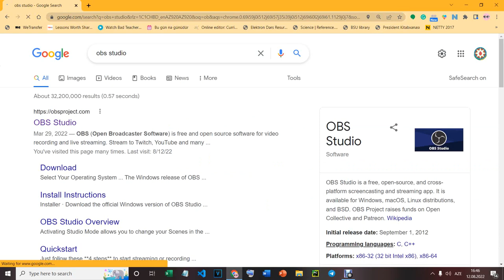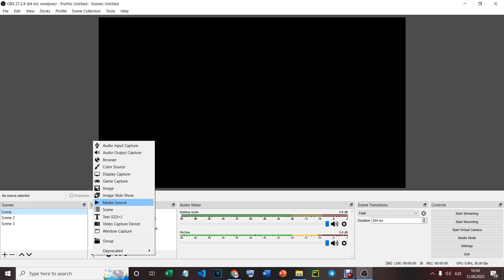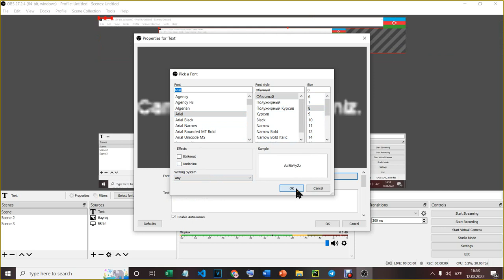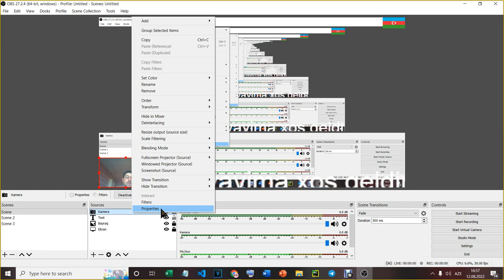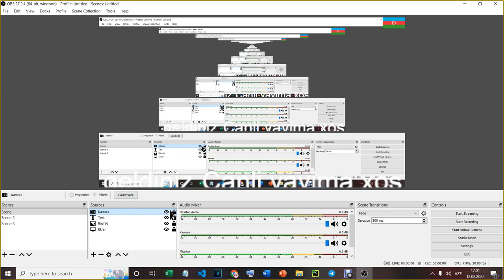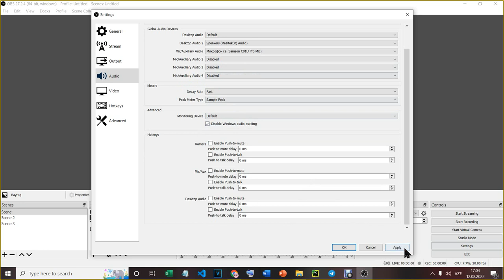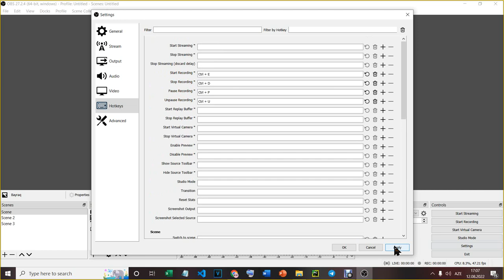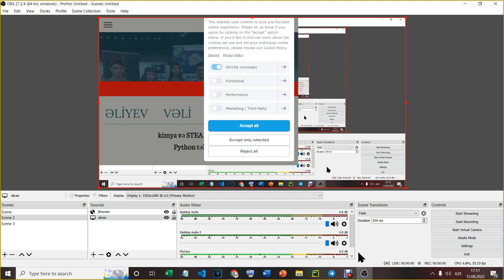OBS Studio - təlim vəsaiti üçün